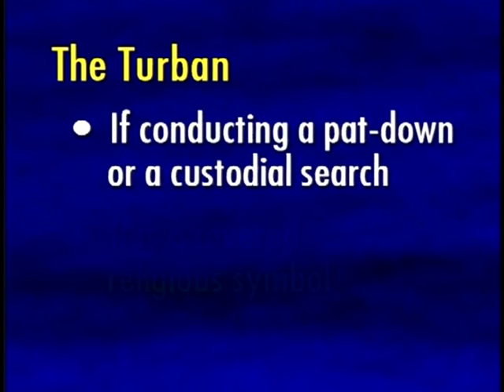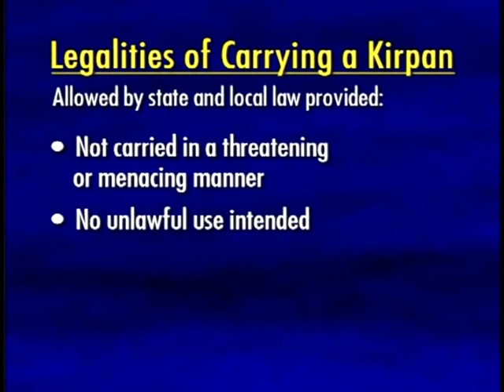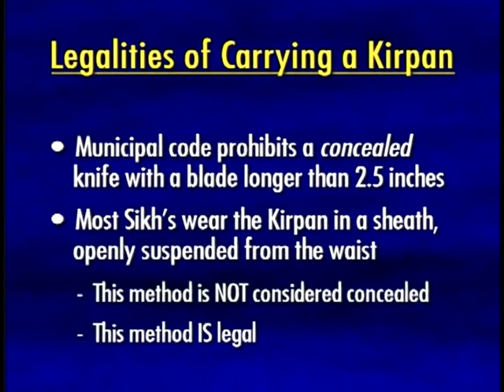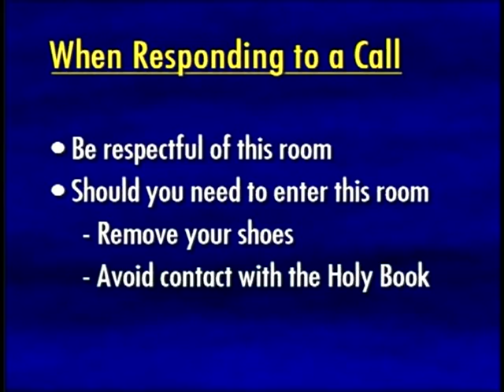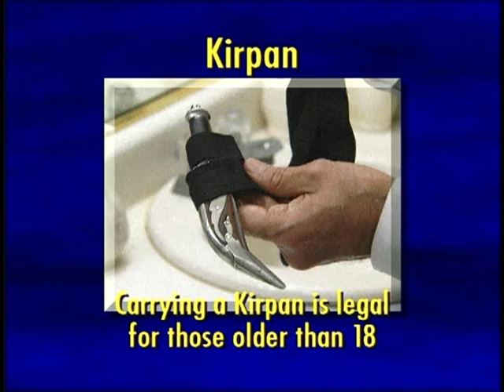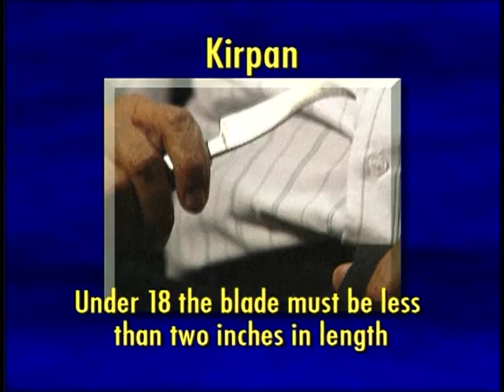Sikhism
Disc 1: Religions

Part 3: Sikhism